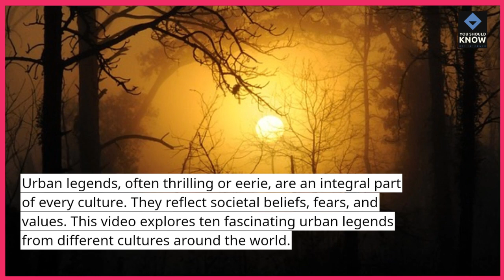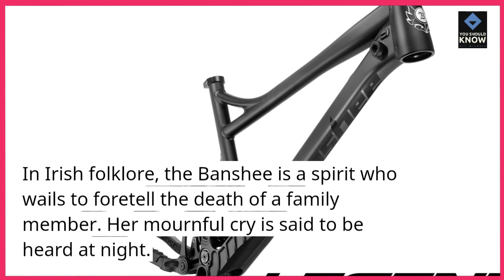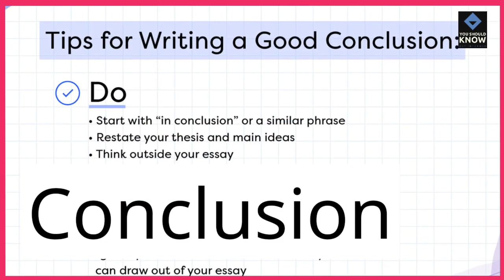Top 10 Fascinating Urban Legends from Different Cultures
Explore the rich tapestry of folklore with our top 10 list featuring fascinating urban legends that have captivated imaginations across cultures. From ghostly apparitions to mythical creatures, these stories offer glimpses into the collective fears, desires, and beliefs of societies around the world.